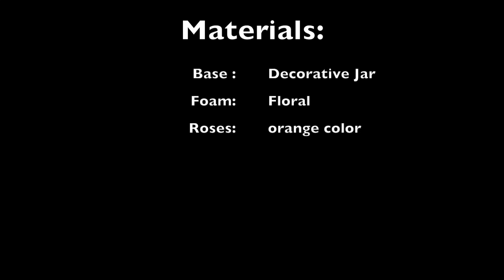JAR GARDEN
Materials:
1 decorative jar
12 roses color peach
some margaritas flowers
1 brick floral foam
1 yard of decorative  tape
Materiales:
1 vase decorative
12 rosas color Durazno
algunas flores pequeñas -margaritas
1 espuma para flores
90 cm de cinta decorativa